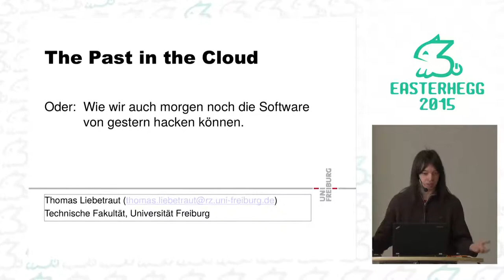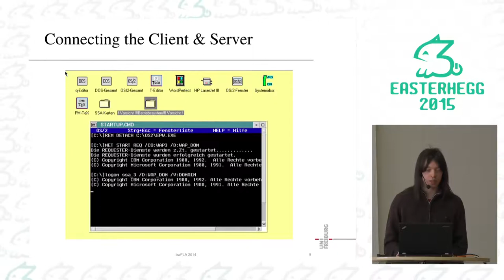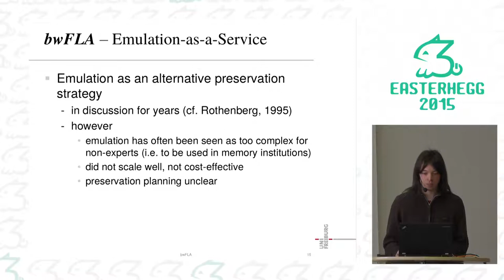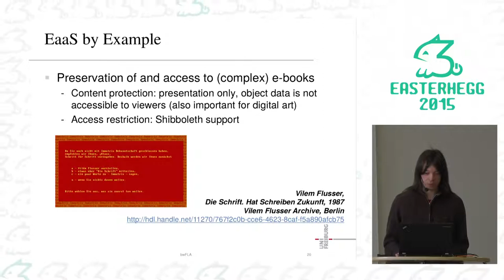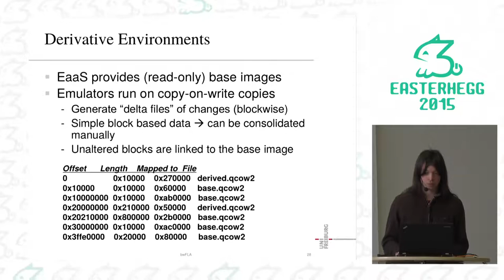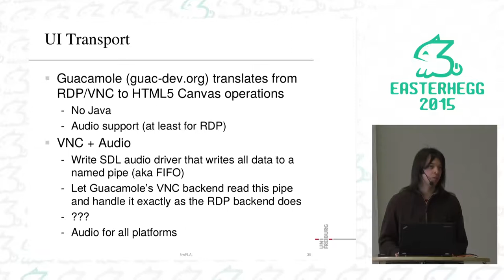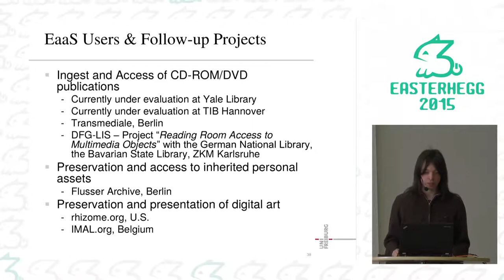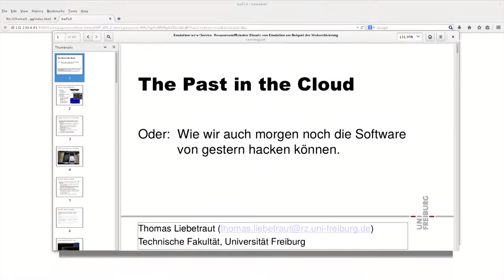tommie-lie: The Past in the Cloud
Nicht nur Software altert, auch die Hardware, auf der sie läuft, hat
irgendwann ihr Lebensende erreicht. In einer Zeit, in der auch immer
mehr Kulturgüter nur digital verfügbar sind, wird bereits jetzt ein
enormer Aufwand betrieben, um alte Systeme am Leben zu halten, denn das
Aufheben der CD alleine reicht nicht mehr.

Damit der wichtige digitale Teil unserer Kultur nicht verloren geht,
haben wir ein Bereitstellungssystem ("Emulation-as-a-Service")
entwickelt, das alte Software ganz ohne technisches Hintergrundwissen
auf Knopfdruck im Browser darstellt.

Der Vortrag stellt dieses Forschungsprojekt der Uni Freiburg und
insbesondere die dahinterliegende Infrastruktur vor. Technisch wird ein
Blick darauf geworfen, wie die Kette vom Emulator "in der Cloud" zum
Browser und zurück aussieht und welchen Herausforderungen man dort begegnet.

tommie-lie